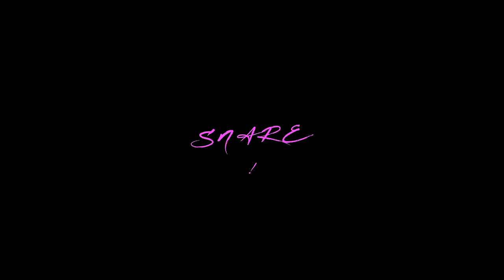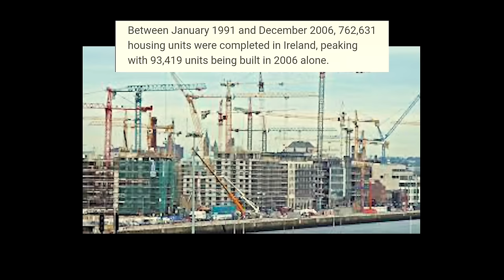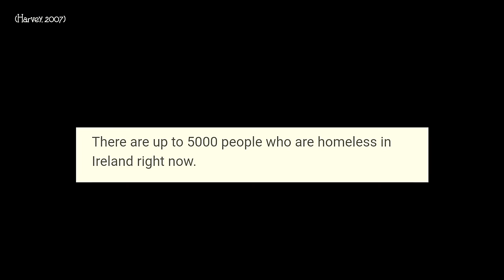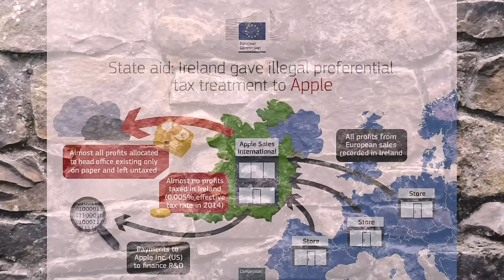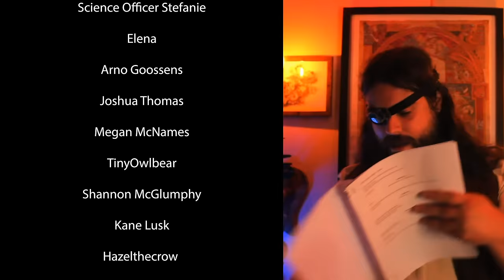Ireland and The Great Reset: understanding the world's biggest tax haven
Ireland markets itself as many things: quaint, twee, and down-to-earth. It's also one of the biggest players in the world of money laundering billionaires. It's a secret the Irish state tries desperately to keep, and its time you know about it.

This is the unexamined state of Irish neoliberalism, wealth inequality,  health inequality, and Capitalist Realism? In Ireland, we have one of the most neoliberal political establishments and precarious boom-and-bust economies in the world.
Can we ever redeem it and make it something greater than normal?

↓ Citations ↓

O'Connel, H. (2021, June 06). "Ireland's Second in command calls for Spend Spend Spend." Independent.

Townsend Centre for International Poverty Research. Alternative Top Ten Tips for Better Health. University of Bristol.

Kitchin, R., O'Callaghan, C., Boyle, M., Gleeson, J., & Keaveney, K. (2012). Placing neoliberalism: the rise and fall of Ireland's Celtic Tiger. Environment and Planning A, 44(6), 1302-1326.

Smyth, J. (2013, Aug 29) "One person emigrates every six minutes." Financial Times.

Muntaner, C., Ng, E., Chung, H., & Prins, S. J. (2015). Two decades of Neo-Marxist class analysis and health inequalities: a critical reconstruction. Social Theory & Health, 13(3), 267-287.

Goodbody, W. (2021, 11 May). Foreign investors accounted for 78% of property funding between 2017 and 2019. RTE.

An Roinn Tithíochta, Rialtais Áitiúil agus Oidhreachta -- Department of Housing, Local Government and Heritage. (2021, June). Department of Housing, Local Government and Heritage
Monthly Homelessness Report May 2021.

Brennan, C. (2016, Mar 16th). "Almost 100,000 Irish homes are still in negative equity..."

An Roinn Airgeadais Department of Finance. (2018, Sept) Annual Report on Public Debt in Ireland.

European Commisions. (2016, 30 August) State aid: Ireland gave illegal tax benefits to Apple worth up to €13 billion.

Horgan-Jones, J. (2021, 26 Jul). "Fixing Celtic Tiger-era building issues ‘to cost at least €365 million.’" The Irish Times.

Fitzgerald, C. (2021, 28 Jun) What is - and isn't - being done about Ireland's 180,000 vacant and derelict buildings. TheJornal.ie.

O'Dwyer, P.  (2018, 14 June ) "Ireland named as world’s biggest tax haven." The Times.